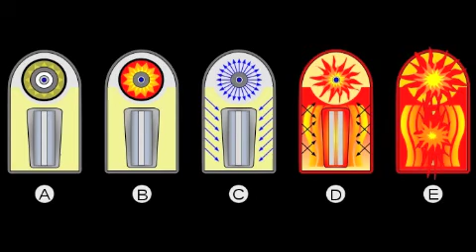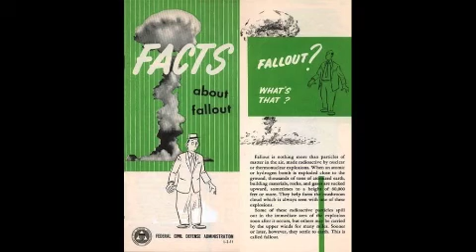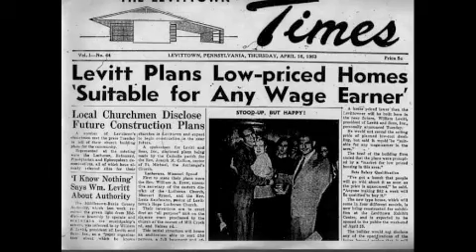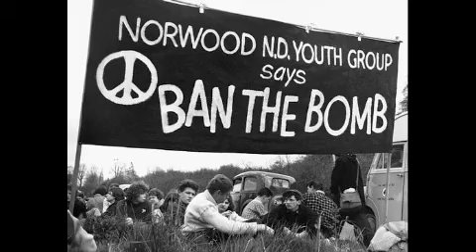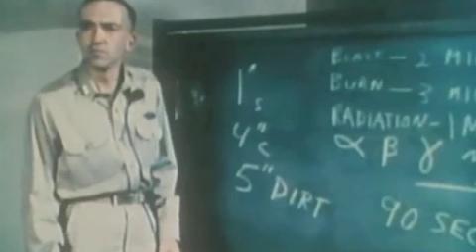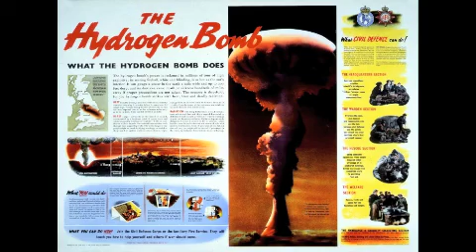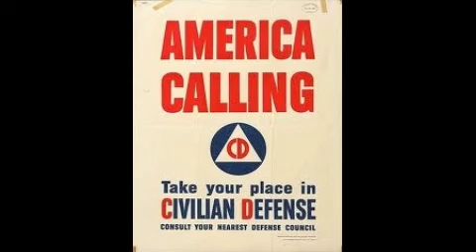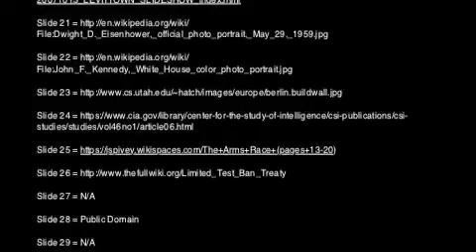Civil Defense Slidecast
Slidecast proposal for HIST 4UU3 term paper on American Civil Defense